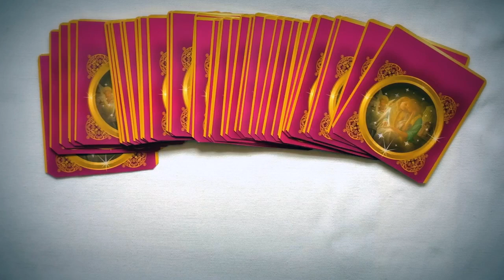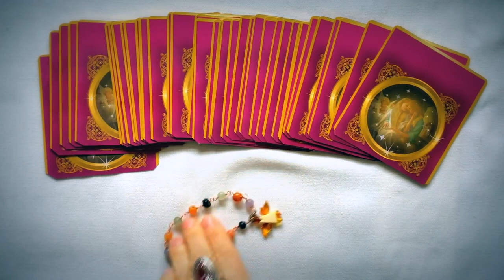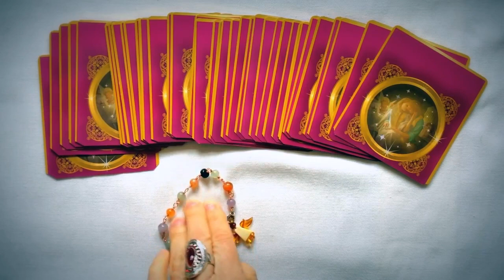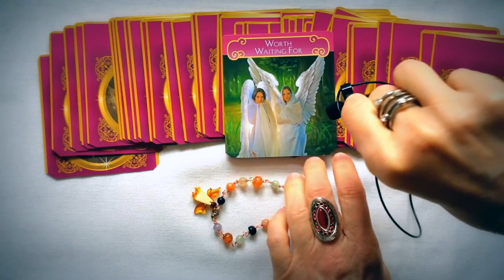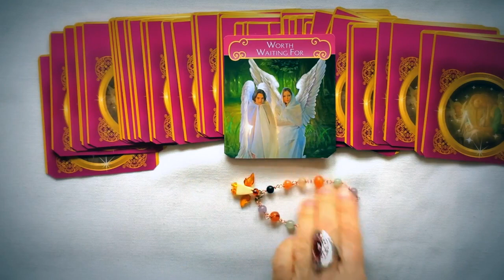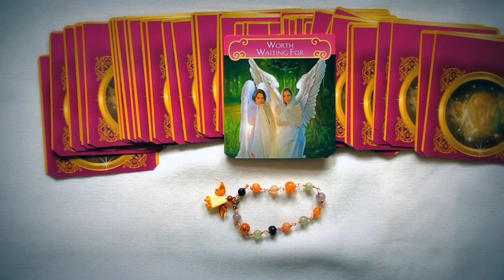ASMR…. ANGEL VISITS YOU RIGHT NOW… At This Moment!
eth: 0xAD6FDcAE73e3Cf0E564c91af5F1fB0c10F7B1C79
btc: bc1qzdc7ayf9zudtw3sk9s8spavfcsqksq2xasmr7x